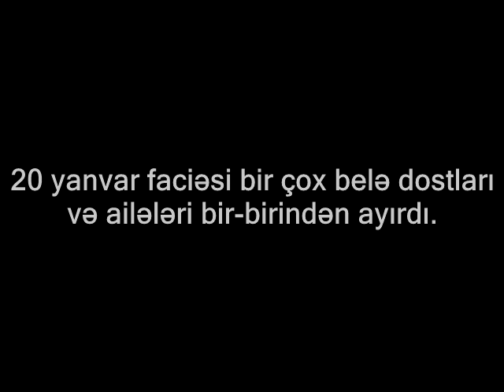Sonra səni çox axtardım...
20 yanvar faciəsi bir çox belə dostları, ailələri bir-birindən ayırdı.
Reverbere presents...